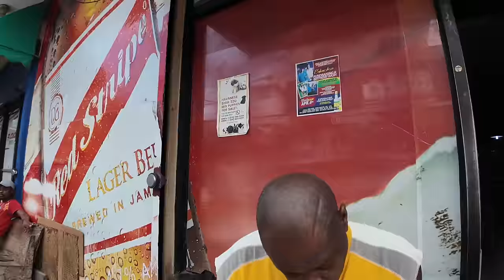Is Jamaica safe for tourists...? 🇯🇲 Walk the streets of Montego Bay with me... VLOG!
Welcome back to another vlog. Come with me as I walk through the city of Jamaica in search of a jelly coconut. Whilst searching for a jelly coconut I run into a few locals who have differing opinions about the safety of tourists in their own country.